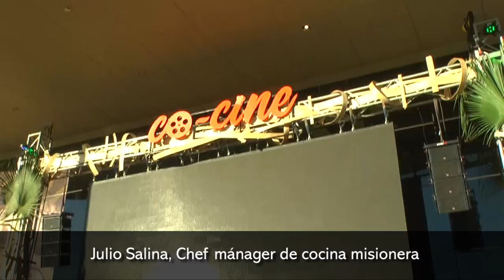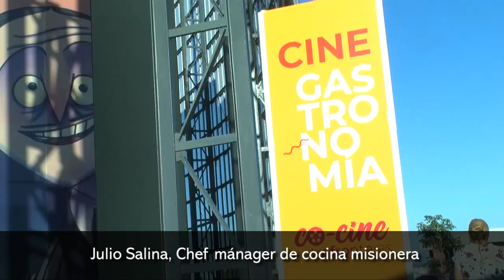Julio Salina, Chef mánager de cocina misionera